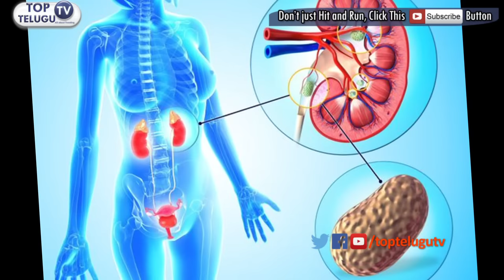Health Benefits of Having TULASI WATER | Simple Health Tips | Top Telugu tv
Check out the health benefits of having TULASI water Daily.